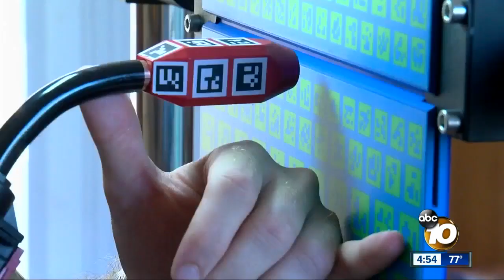Re-entry program helping inmates land jobs